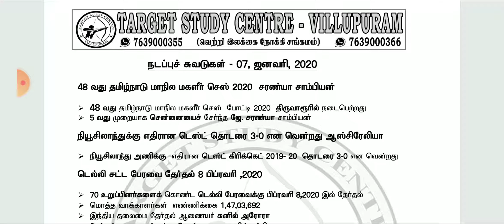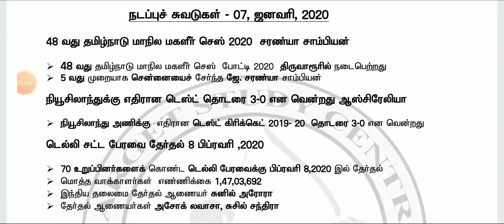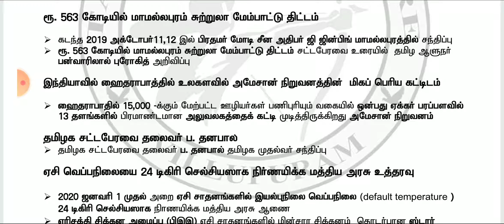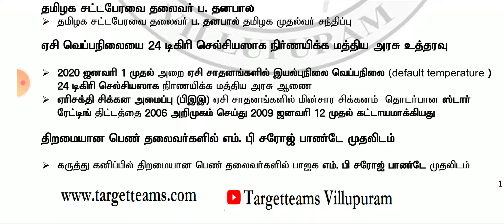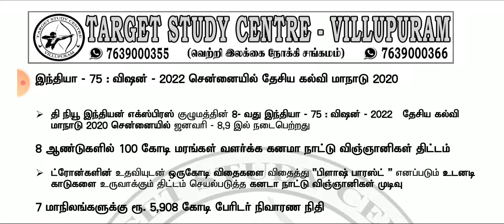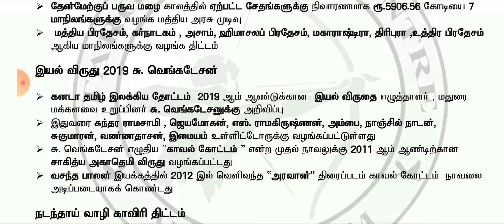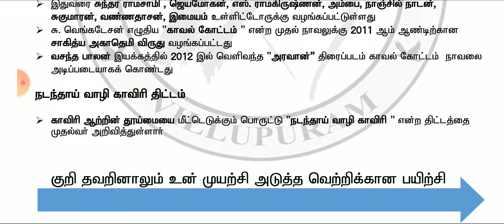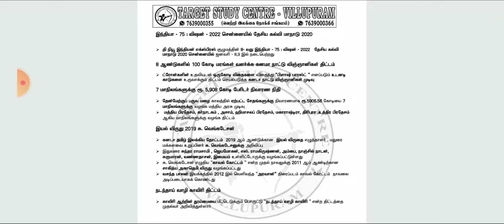இந்து தினமணி தினசரி 7.1.2020 Daily Current affairs TNPSC Gr I II IV RRB TRB BEO TNEB Forest Guard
# todaytamilnews

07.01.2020  Current affairs Tamil PDF

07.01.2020  Current affairs Tamil PDF

2020 TNPSC Exam

Targetteams
 TARGET Study Centre
  Villupuram

 TNPSC Gr I II IV

TNPSC Gr 1 2019 Dsp Order